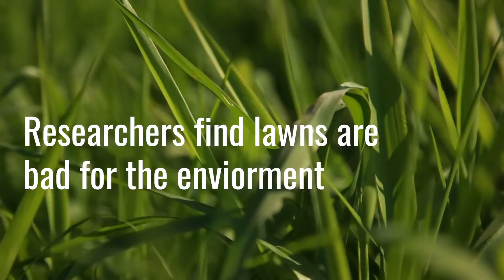Why Lawns Are Bad According to Science | Inverse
Your Lawn Has a Dirty Little Secret: It's Not as "Green" as You Think
A lush, green lawn has embedded itself as an urban status symbol of abundance and success. People can’t get enough of it — there are candles devoted to the scent of freshly cut grass. But it’s time to reset our 18th century perspective on lawns for something more environmentally minded.

Professor Maria Ignatieva of the University of Western Australia and Marcus Hedblom of Swedish University of Agricultural Sciences explain this week in an article in the journal Science how the picture-perfect green lawns people have learned to love are not sustainable investments for the environment.

“People love their lawns,” Maria Ignatieva says in an interview with the Science Magazine podcast about the research. “They think it provides a lot of services.” The resume of a lawn sounds promising: it can produce oxygen, sequester carbon, reduce soil erosion and water runoff, and increase water infiltration (the process of water returning to soil in the ground). Environmentally, having a lawn certainly beats a slab of concrete, but the price we pay to maintain lawns indicates that maybe we should retract those bragging rights.

About Inverse

some notes: environment environment pollution climate change lawn tech